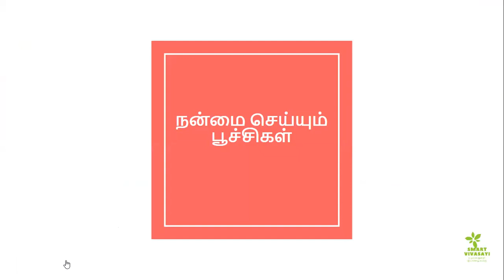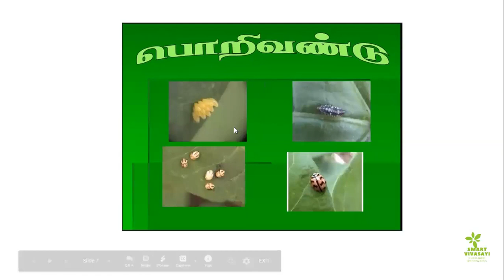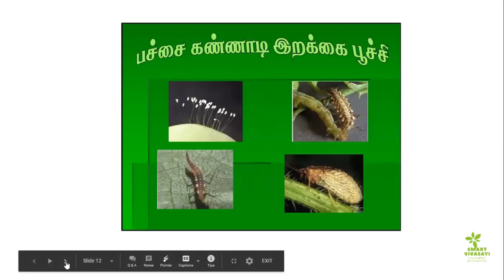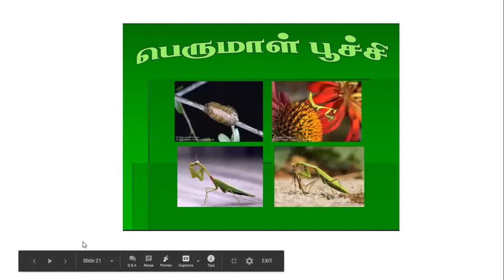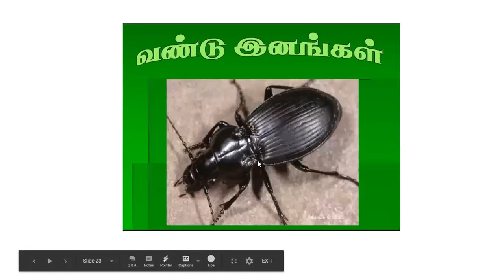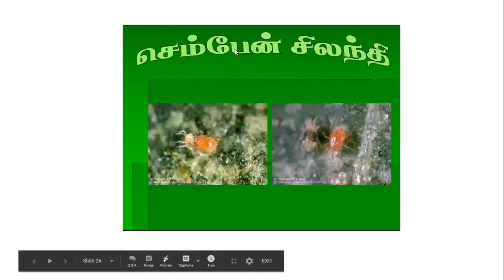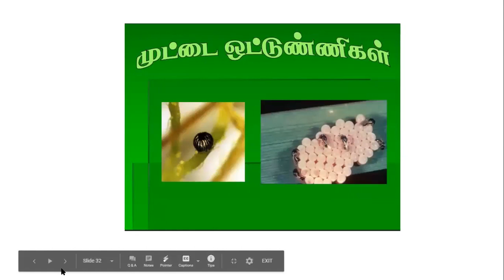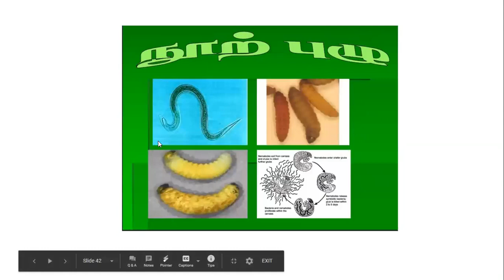இயற்கை விவசாயத்தில் நன்மை செய்யும் பூச்சிகள்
1) Tamil Webinar (daily-updated)

2) கையிருப்பு விற்பனை (daily updated)